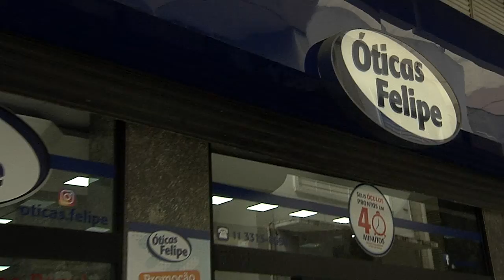Melhor Preço em Óculos Completo I Óticas Felipe I Gazeta Shopping